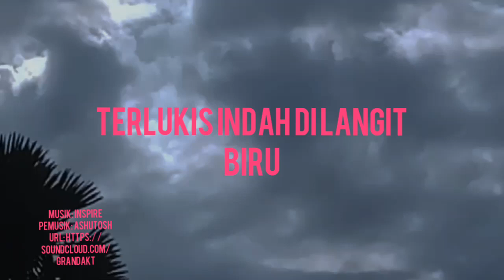Terlukis sosok wajah cantik/relaxationmusic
22 Oktober 2020          jam 14:32

Assalamualaikum wrwb Bersyukur kepada Allah SWT Alhamdulillah hari menjelang sore sederetan awan indah membentuk menyerupai wajah sosok hewan yang sangat cantik
Terlukis  sosok wajah cantik  terlihat menghiasi langit biru
awal nya  awan yang di remehkan keindahan nya  begitu satu pasangan mata memandang nya
terus menerus dan  subhanallah sungguh sangat indah menakjubkan kuasa Allah SWT

Terlukis sosok  wajah cantik  menakjubkan Saksikan video nya semoga bermanfaat dan dapat pelajaran

Terima kasih